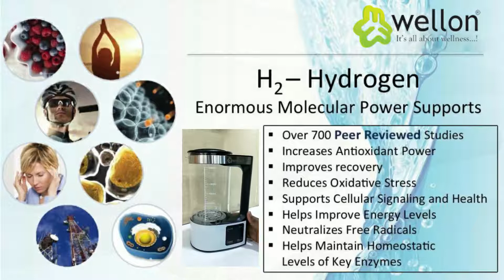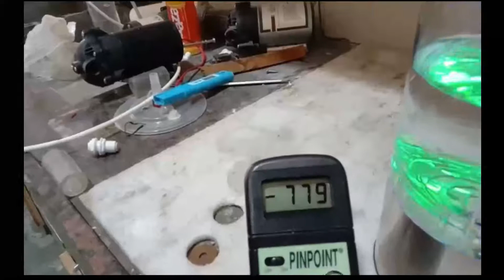Wellon Hydrogen Water Jug 2 liter Demo with benefits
- Promoting Metabolism : Weak alkaline water promotes metabolism and      enhances human immunity.
- Enhancing Digestive System Function
- Healthy :Resist UV rays, whiten health, and achieve anti-wrinkle and anti-aging.
- Replenishes Better Than Water : Hydrogenated water hydrates better than normal water, it also reduces stress and re-energizes the body. Benefit your sports performance, improvement in athletic/fitness performance , perfect as a sports dietary supplement.